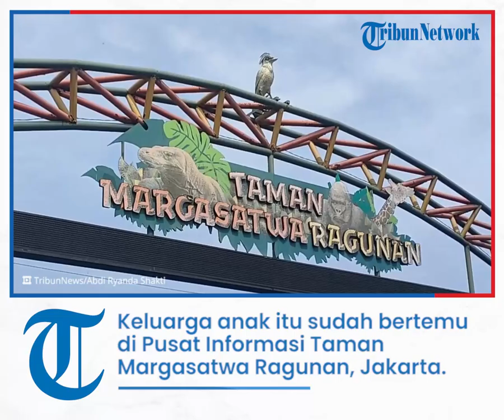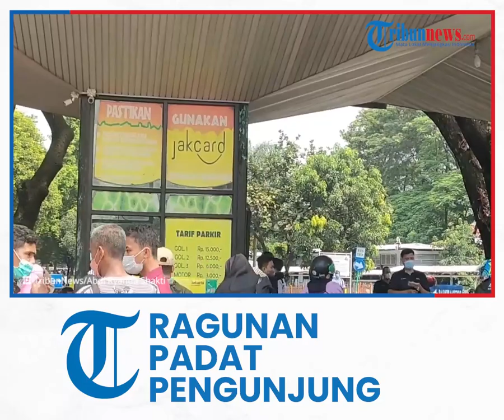Ragunan Padat Pengunjung saat Hari Ketiga Lebaran, Seorang Bocah Terpisah dari Orangtua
TRIBUNNEWS.COM, JAKARTA - Seorang anak berinisial A terpisah dari pengawasan orangtuanya saat berwisata ke Taman Margasatwa Ragunan, Jakarta, Rabu (4/5/2022).

Staf Pelayanan dan Informasi Kehumasan Taman Margasatwa Ragunan, Wahyudi Bambang menyebut anak itu terpisah saat sedang ke toilet.

"Terpisah karena keluarganya lalai, katanya abis dari toilet kemudian keluarganya mencari gitu, jadi bukan hilang, cuma terpisah," kata Bambang kepada wartawan, Rabu (4/5/2022).

Beruntung, pihak pengelola Taman Margasatwa Ragunan sudah menemukan keluarga anak yang masih duduk di bangku Sekolah Dasar (SD) itu.

Keluarga anak itu masih sudah bertemu di Pusat Informasi Taman Margasatwa Ragunan, Jakarta.

"Anak terpisah kebetulan ada satu ini. Ini sudah ketemu keluarganya sudah ada yang menuju kesini," jelasnya.

Diketahui, Taman Margasatwa Ragunan, Jakarta dipadati pengunjung pada hari ketiga Lebaran 2022, Rabu (4/5/2022).

Untuk data hari ini, Bambang menyebut, jumlah pengunjung pada hari ketiga Lebaran 2022, Rabu (4/5/2022) lebih tinggi dibanding kemarin.

Tercatat, jumlah pengunjung hingga pukul 12.00 WIB, sebanyak 25.716 orang. Angka tersebut masih terus bertambah mengingat jam tutup tempat wisata ini hingga pukul 17.00 WIB.

"Hingga siang ini sudah berapa pengunjung?
Hingga pukul 12.00 WIB sudah ada 25.716 orang. Sementara kita tutup pukul 16.00 WIB, maksimal 17.00 WIB," kata Bambang kepada wartawan, Rabu (4/5/2022).

Sedangkan, kata Bambang, pada hari pertama dibuka, Selasa (3/4/2022) jumlah pengunjung hingga pukul 12.00 WIB tercatat hanya mencapai 22.785 orang.

"Kalau puncak saya belum bisa katakan itu ya kita akan lihat data selama 8 hari ini, mana yang paling tinggi untuk dikatakan puncak. Kan baru dua hari belum bisa dikatakan puncak," ungkapnya.

Video Editor: Cesar Soekendro
Wartawan: Abdi Ryanda Shakti